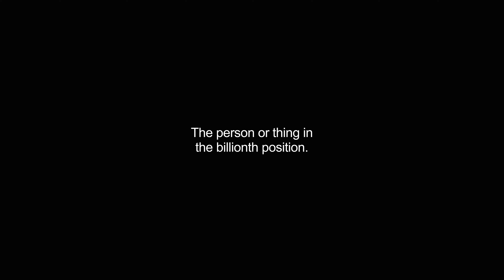billionth video Dictionary meaning and pronunciation